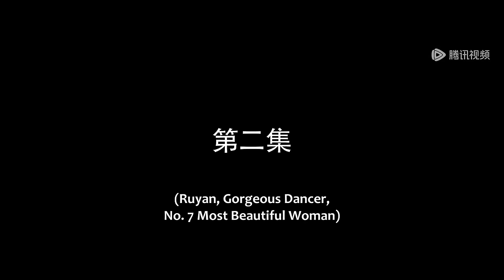💗全集 |逆轉追愛！禁欲神捕一夜情愛上女神偷，開啟漫漫追妻路！【江湖绝色录 Miraculous Detective in Jianghu】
💕 剧名：江湖绝色录 Miraculous Detective in Jianghu

简介：

 《江湖绝色录》中榜上有名的美人相继死亡，同样在榜的红衣神偷与禁欲神捕一夜春风后再次相遇，意外卷入这场血雨腥风，两人携手破案共赴相恋……

The famous beauties on the list of "Jiang Hu Jie Lu" died one after another. The red-robed thief and the ascetic god who were also on the list met again after a night of spring breeze, and were accidentally involved in this bloody storm. The two worked together to solve the case and fell in love... …